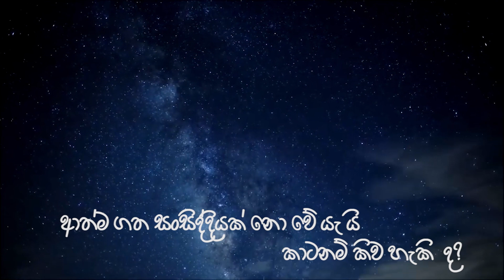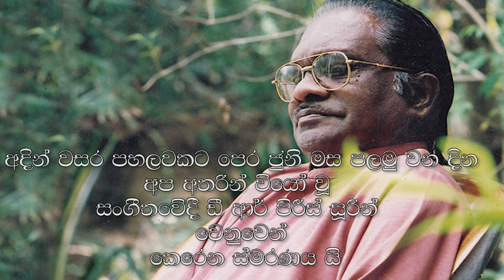15th commemoration - Maestro D.R. Peiris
Edited By Thanura Manjitha Peiris
Narrated & Directed  By D.Chanaka Peiris
Recorded using Cubase + Scarlet 2i2 Studio
Edited using Adobe Premiere Pro CC18 @ preset youtube HD 1080p 29.97
© I do not own all the material I'm posting on my channel.